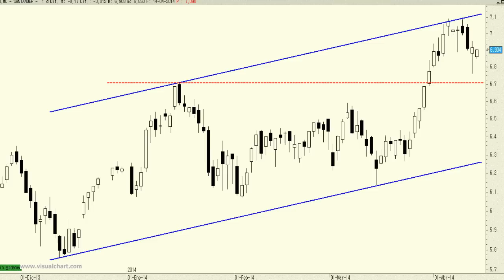Análisis técnico de Banco Santander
El pasado viernes pudimos comprobar cómo el precio del primer banco de nuestro país nos dibujaba una interesante formación en "martillo", a priori de rebote. Este tipo de formaciones no es de las más fiables que conozcamos pero es cierto que es lo que hay y, en teoría, suele anticipar el inicio de un rebote de corto plazo.